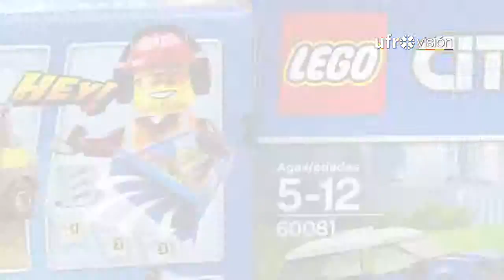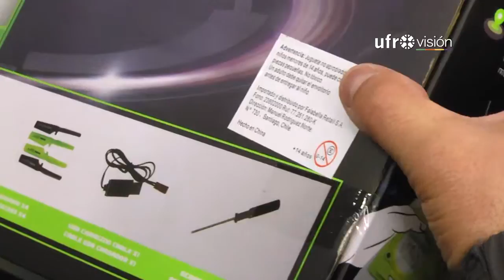Autoridades de Salud fiscalizan jugueterías en Temuco - Ufrovisión